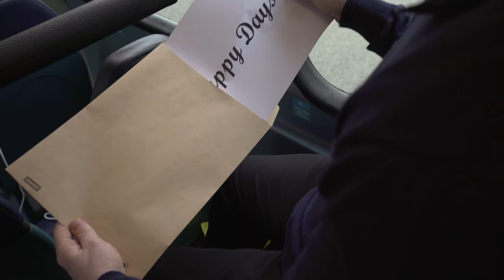Arriva UK: Get Out and About on the Bus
Let us inspire you to get out and explore by getting the bus!

But are you still scrambling for change before you run for the bus? Left your return bus ticket in your other jacket? Our m-tickets take the hassle out of travelling and allow you to keep your tickets in the safety of your phone.

- m-tickets are cashless so you can pay through your phone
- Quickly buy and renew m-tickets in our app
- Store your tickets securely in our app's digital wallet
- Easily access your m-ticket when boarding your bus
- Quickly find previous tickets and receipts for past journeys